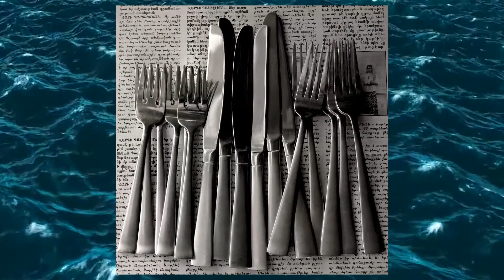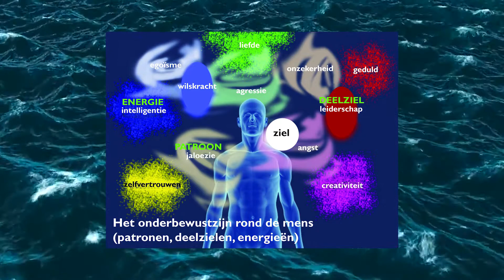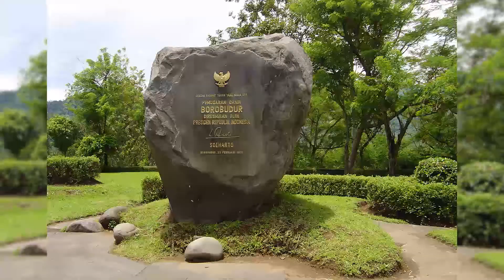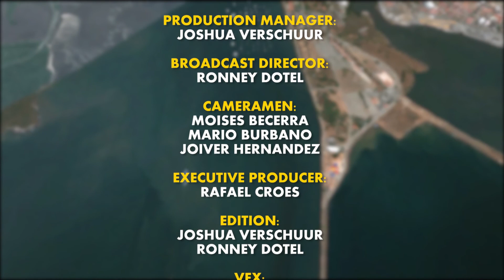Reizen Met Frank Ep 9 Indonesia